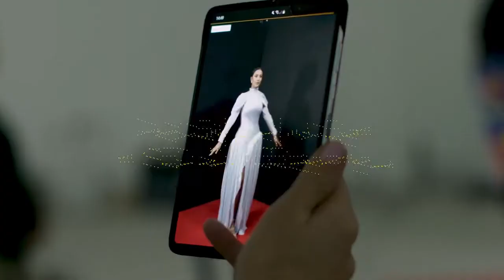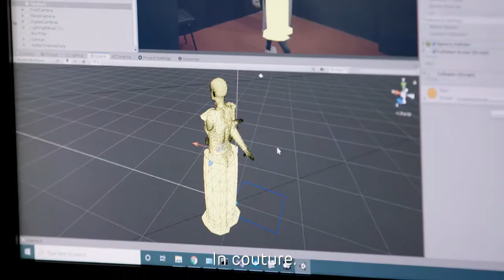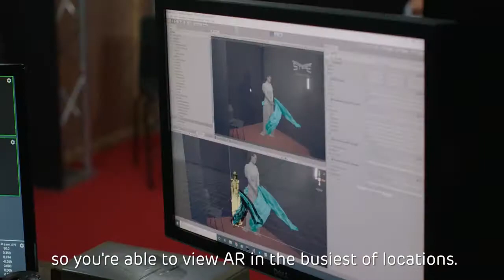World's first 5G powered dress at BAFTA 2020 + RedSpy & Follower tracking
At BAFTA 2020, the world's first 5G-powered AugmentedReality dress was shown! An original approach, what do you think?

Camera tracking by RedSpy
Object tracking by stYpe Follower
Rendering by Unity